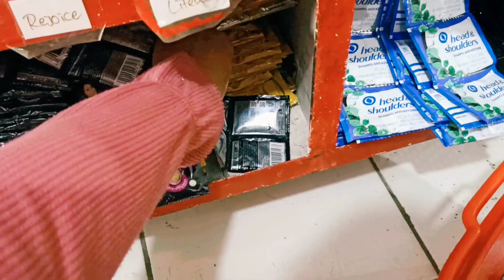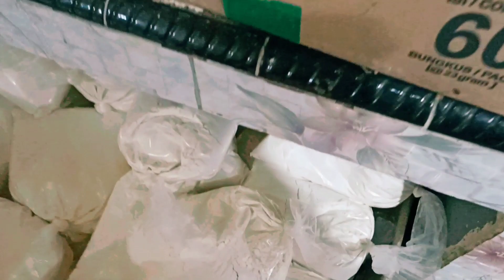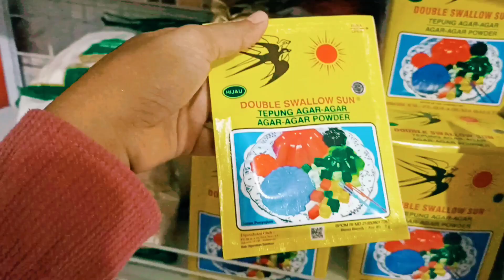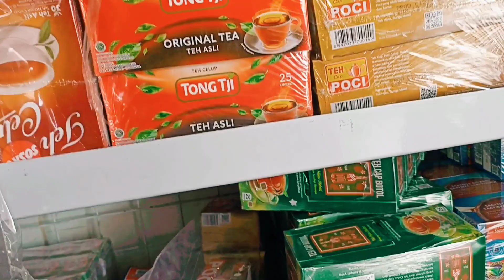Belanja Bulanan Maret 2023 || Kegiatan Ibu Rumah Tangga || Groceries shopping || Daily Vlog IRT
belanja bulanan maret, reffill dan stock untuk sebulan.